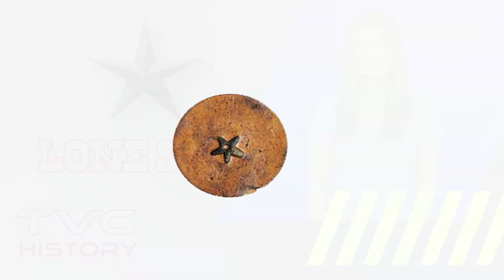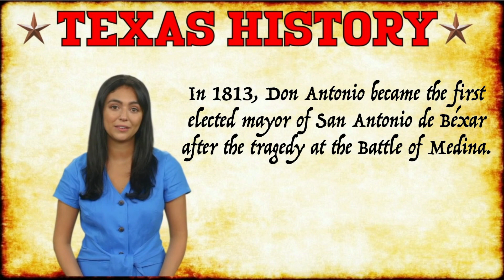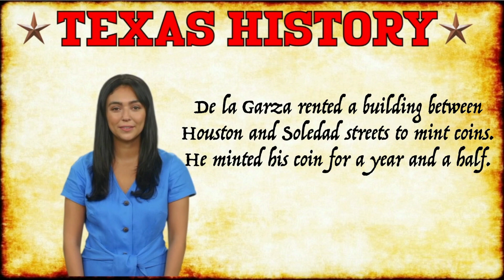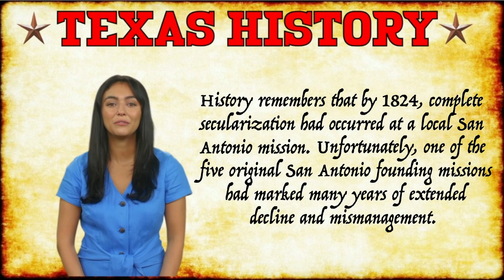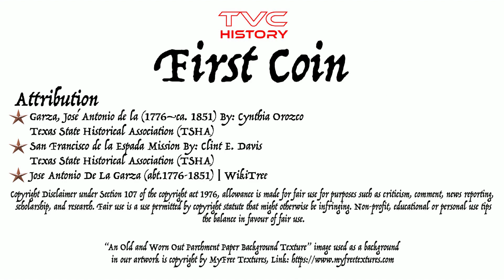FIRST COIN: Introduction of the Lone Star| Tejano Volunteer Company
Join  Ana Gonzalez in this engaging TVC show as she presents: First Coin- The first coin of Texas!

Join me today as I present the life events of a Tejano who introduced to Texas, not only the first coin but the concepts of the Lone Star!

In 1818, after acquiring permission from the Spanish Governor of Texas, Antonio, at the age of 42, created the first coin that existed in Texas. On one side of the coin, de la Garza imprinted his initials "JAG" (José Antonio de la Garza) as well as the year it was minted (1818). On the other side, he fixed a drawing of one star – a "lone" star.

The importance of this event was not only the creation of the first coin of Texas but also the star symbol drawn in the currency. It is believed to have inspired the modern State of Texas logo, the "Lone Star."

👉 New Book by TVC: Tejano Volunteer Company - Stories of our Texas Revolution

✅  About Tejano Volunteer Company:

Our main goal here at TVC is to bring a state-wide, renewed awareness and interest to the Texas revolutionaries of our past. Those early Freedom Fighters, both Tejanos and Texians, men and women, fought for freedom and were part of that historical struggle that we remember as the Texas Revolution.

We're going to do this by telling their stories.

These heroes require recognition and respect, and the best way we can do that is to remember them by telling their stories. And then re-telling them.

We bring you all those stories of our heroes and events in an effort that these stories may someday become common knowledge to all Texans, young and old. So share these stories with your friends and family. Texas heroes are due that much.

And Thank you again for following and supporting our channel, Tejano Volunteer Company.